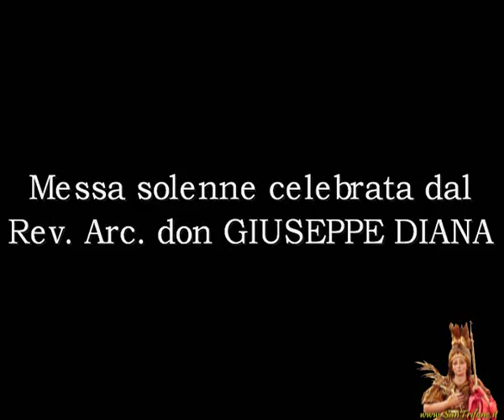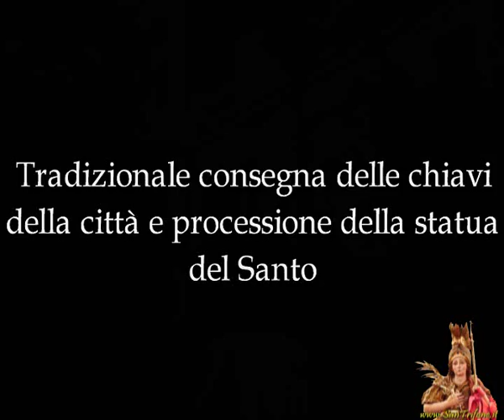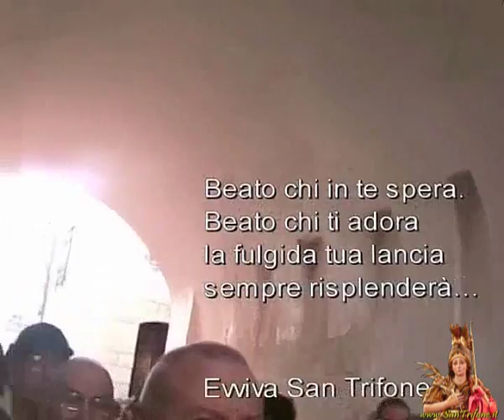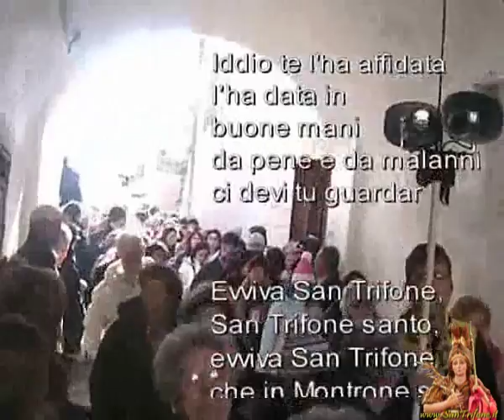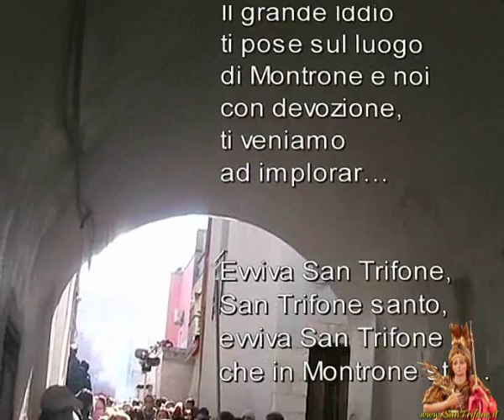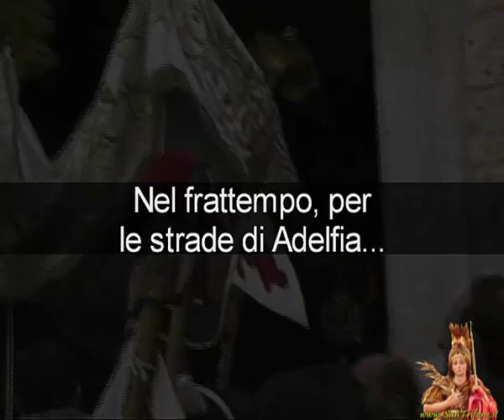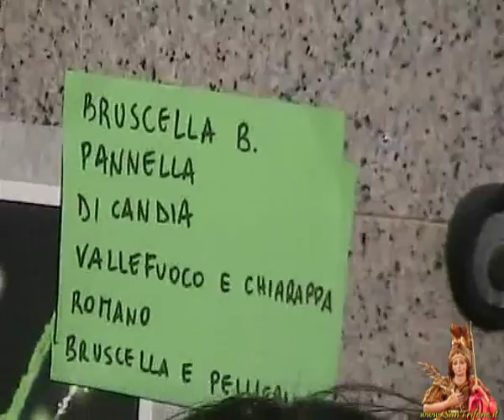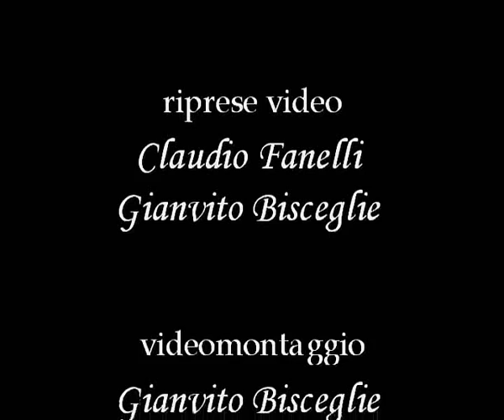San TRIFONE - Festa Patronale del 10 Novembre 2007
ADELFIA (Bari) - San TRIFONE Martire
- La Festa patronale del 10 Novembre 2007 -

riprese video Gianvito Bisceglie e Claudio Fanelli